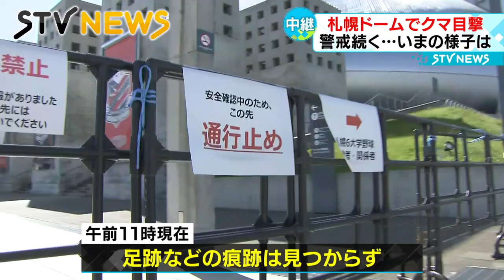【クマ１頭が寝ていた】札幌ドーム敷地内で目撃情報 「こんなところにまで…」 警戒続く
けさ、札幌市豊平区の札幌ドーム敷地内でクマ１頭の目撃情報があり、警察や札幌市が周辺で警戒を続けています。現場から最新情報を伝えてください。（2022年9月15日放送）